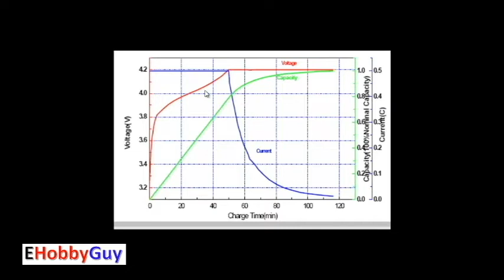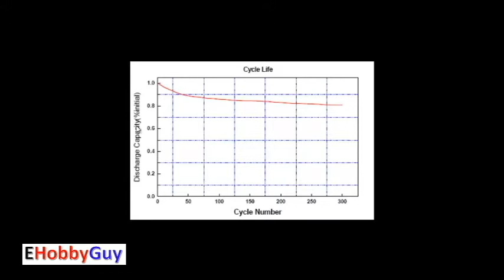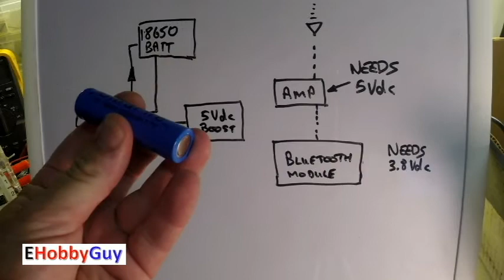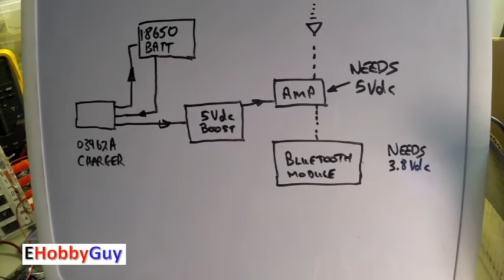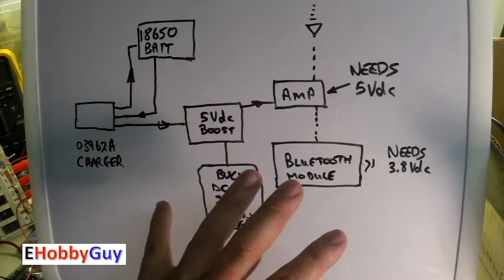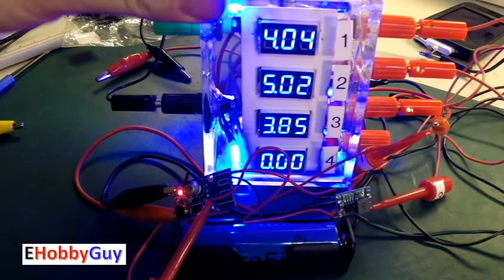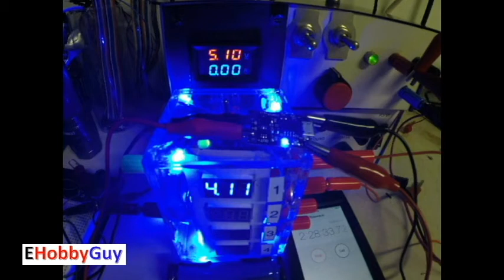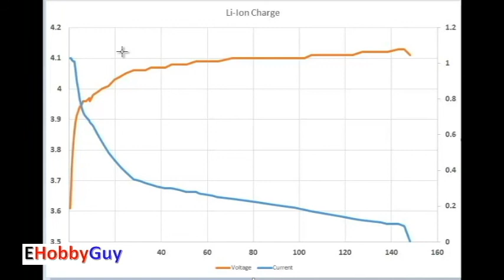Li ion Battery Must Watch, Charge and Discharge Protection, Multiple Voltages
In this video you will learn how to maximize the life of your rechargeable Li-Ion batteries.  You will also learn how to protect it from over charging or over voltage EXPLOSION!, but you will also learn how to protect it from over discharging, which maximizes the life of the battery, and the number of cycle charges that it can go through.  We will go in depth and look at different design requirements showing multiple output voltage examples.  I hope you like it and learn something.

EBay Search term:     Li-Ion 18650

EBay Search term:     tp4056 charging board charging module discharge protection

EBay Search term:     .9-5v dc-dc boost converter

Buck Converter Module
Datasheet: I couldn't find a spec sheet for the module? If you search on ebay you will find many specs for these mii modules.
EBay Search term:     Mini DC-DC Bcuk Converter Module